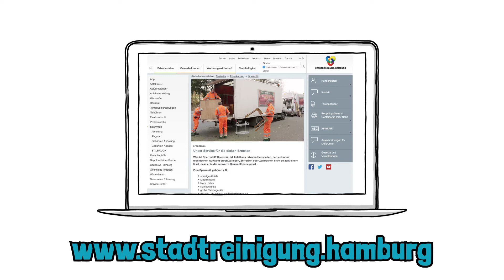SAGA Unternehmensgruppe - Sperrmüll - Erklärfilm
Wenn ihr euch schon immer mal gefragt habt was eigentlich Sperrmüll ist und wie ihr ihn zu entsorgen habt, dann schaut euch diesen Tipp von der SAGA Unternhemensgruppe zum Thema an.